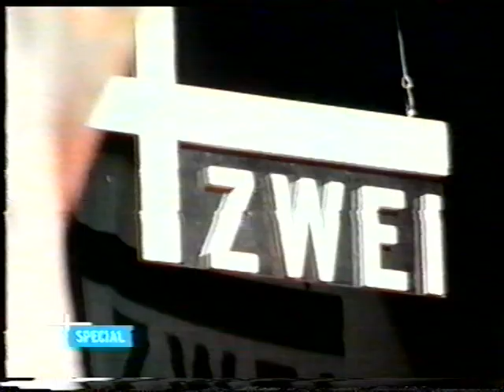Viva Zwei Special|Ringfest 2001 - Blumentopf,Samy Deluxe,Ferris MC & DJ Stylewarz (Live&Interview)